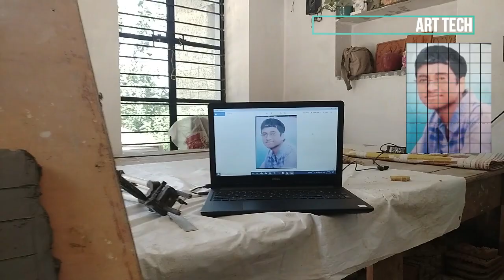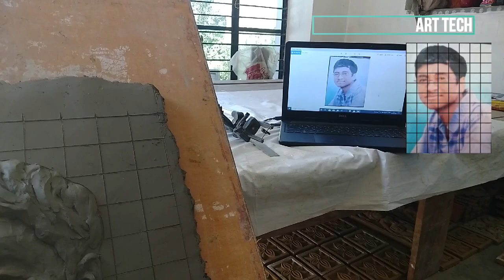Mittise face Making Process | Same to Same Face Making | Easy to make | Art Tech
Find below link for material which I used--- you can also buy online to click these link-
Sculpting Tools

Friend this is Ganga Clay/ Black Clay… Available from Kolkata…
Don’t worry friend about clay…you can try with any fine clay …
Please comment for your kind suggestions… I will follow.
Thank you friend for watching my working video, please please please support me to enhance my energy to create new art forms, I will show you new techniques, designs, creative art work through my channel, so subscribe me & press Bell icon…